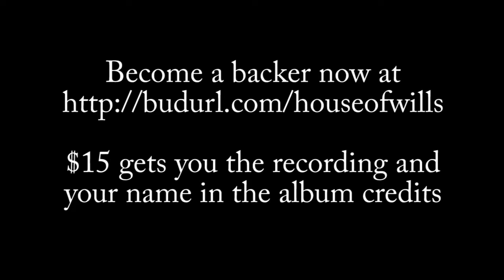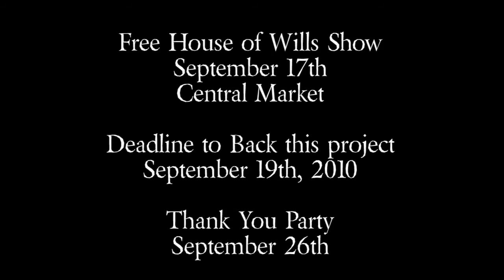Willie Nelson country artist Home Motel by Karen Mal and Will Taylor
Willie Nelson, country artist, Home Motel performed by Karen Mal and Will Taylor

We need your help paying tribute to a living legend of American music—Willie Nelson—by supporting a CD/DVD that re-imagines his songs in the style of Western Swing icon Bob Wills. Imagine the most sublime Nelson music given a new setting of sophisticated yet grounded western swing stylings, a bit of mariachi, a touch of Chet Baker played by a family of season acoustic musicians - violin, cello, trumpet, upright bass, classical and steel string guitars, mandolin, female and male vocals and harmonies.

The recordings are done, but we need your help spreading the word about our fundraising campaign to bring this very special project to CD, DVD, and stages.

Here are 4 simple ways you can make it happen!

1. Copy and paste this into your Facebook or Twitter status message:

Help Strings Attached bring "House of Wills" (Willie Nelson's songs in the style of Bob Wills) to CD/DVD/stages/more

[On Facebook, tag me by typing @will taylor and/or @Strings Attached (if you are a fan) then select us from the resulting dropdown. On Twitter, tag @WilliamBTaylor]

3. Forward this email or compose one of your own using my email as a template.

4. Make a donation to our Kickstarter project page to help make our vision a reality

You will find audio and video samples on the project as well as artist bios, project goals, and benefits to you, our generous supporters. Those benefits include backstage access for life, private voice lessons, merchandise, signed instruments, and more.

Our request to you is that you take a moment right now to take one of the suggested actions above. If each of you can make that simple commitment, this project will become a reality.

Thank you for your time, consideration, and generosity...